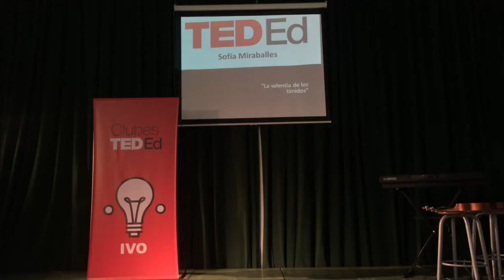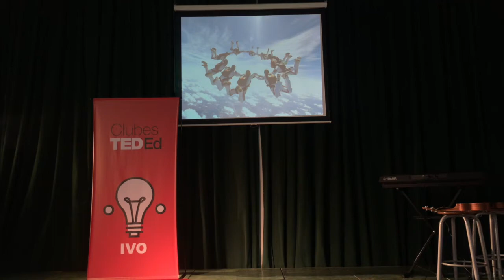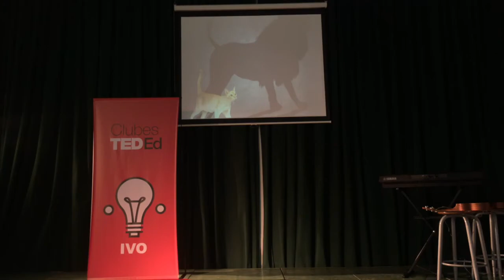Sofía Miraballes - La valentía de los tímidos - Clubes TED-Ed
ClubesTedEd - Instituto Victoria Ocampo - Licencia: 2017
Titulo: La valentía de los tímidos
Oradores: Sofía Miraballes
Descripción: La oradora invita a pensar en los tímidos como aquellas personas que sobresalen por una virtud:la valentía